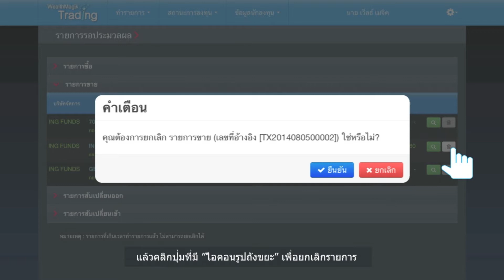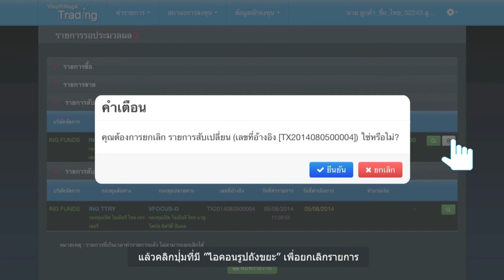ยกเลิก ซื้อ-ขาย-กองทุน (cancel transaction)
คู่มือ ยกเลิก ซื้อ-ขาย-กองทุน กับ WealthMagik Trading